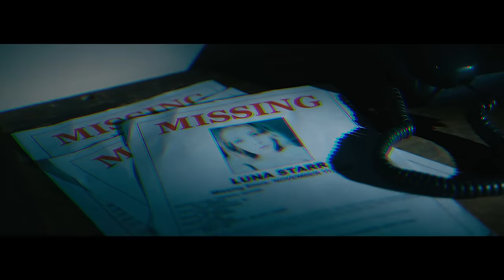RED HANDED DENIAL – Empire (Official Music Video)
Our new album 'Redeemer' is out now!

Produced & Engineered by Michael Evola
Mixed & Mastered by Lee Albrecht
Video by The Trenches Media Inc.

Follow Red Handed Denial!

LYRICS:

I’m in the empire business
Built this from nothing with my own two hands
There is no measure of pain
Nothing can stand in my way and you will pay
You will pay

Vengeance will find you soon
What it’s worth
Your time is overdue
We’re done when I say we’re done
We’re done when I say

These weathered hands are jaded
The cracks in the palms tell stories of blood
Sleeping with one eye open tonight
I’ll haunt your dreams

Heroes don’t exist anymore
Only cowards who shudder behind a broken sword
My reign is built upon hypocrisy and all my casualties
The kingdom beckons me

White picket fences defending the "dream"
With grasses so green
Precious diamond rings
The blood on your knees
But no one can see what’s underneath
Mark my words
Vengeance will find you and you will pay